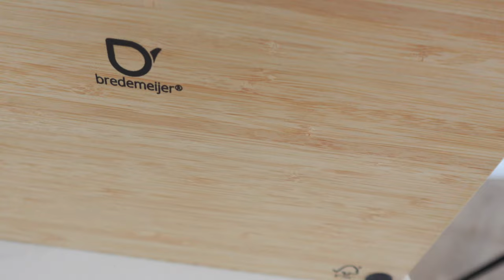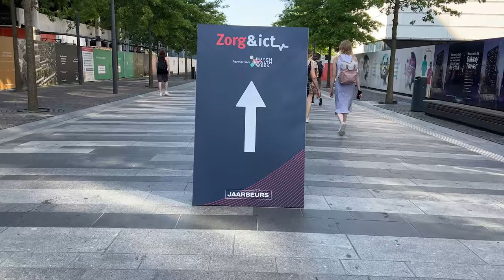LIVING LIFE CASUALLY | new bar stools, my favorite açai bowl recipe, and making the best greek salad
In this week’s Living Life Casually: We FINALLY got our window treatments in, my kitchen island stools arrives, and I made two of my favorite things in this world; açai bowl and Greek salad. Everything I showed and everywhere I went is mentioned below. I hope you enjoy this one! xxx

Celine sunglasses
Sunglasses dupes
Havaianas flip flops
Tea organizer
Blue and white striped shirt (size M)
Striped shirt (affordable alternative)

AMAZON FAVORITES